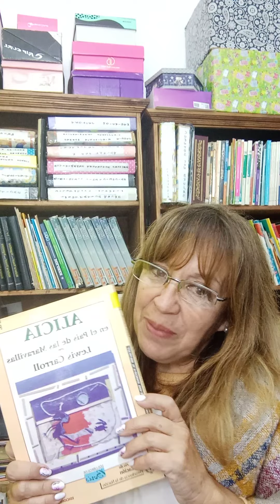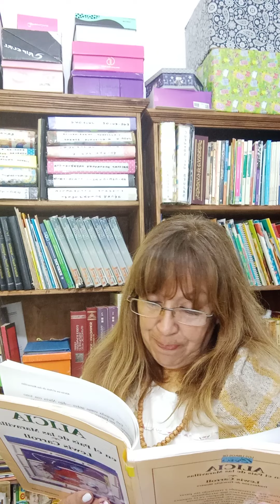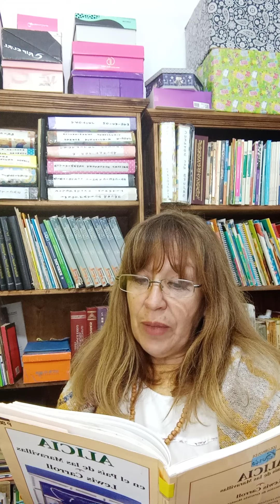Alicia en el País de las Maravillas. Cáp 5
Lewis Carroll